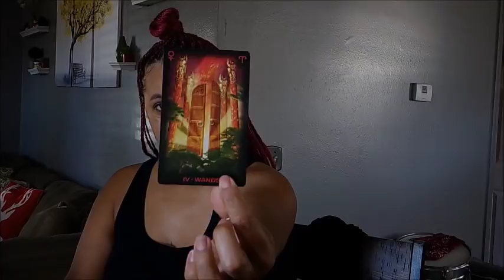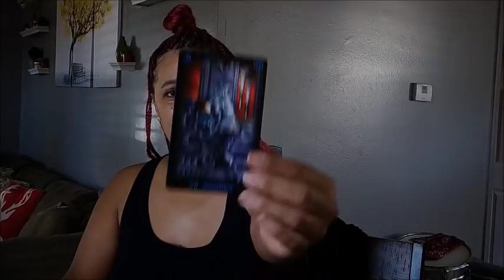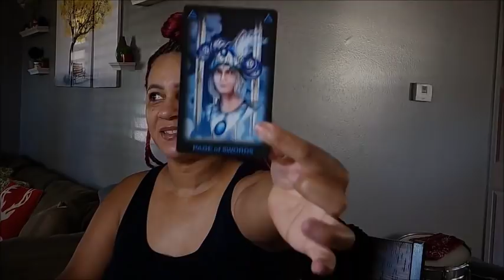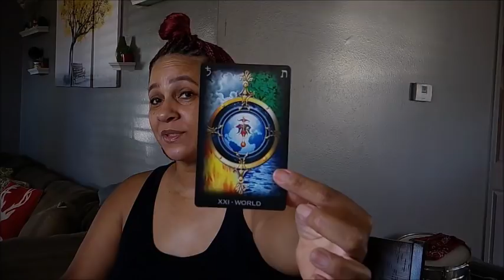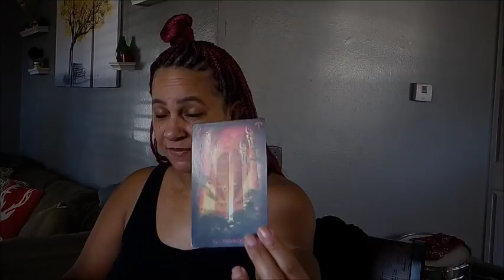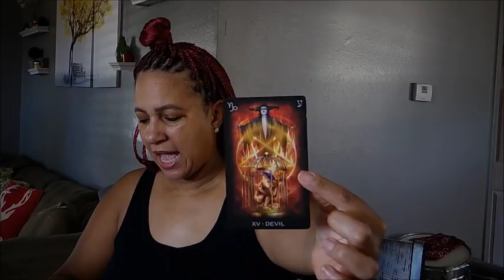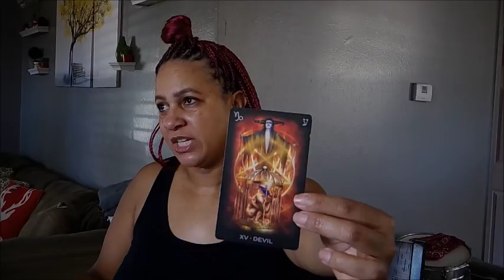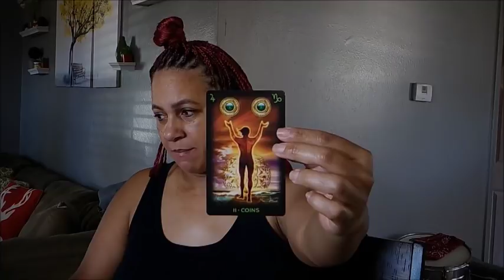Aries EX~ I WOULD GO WITH THE NEW ~December 13-19